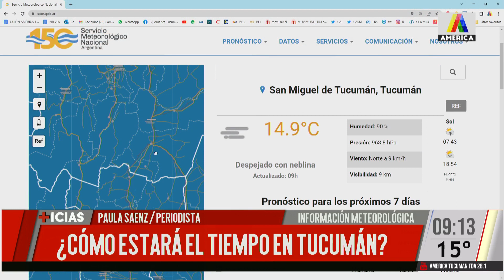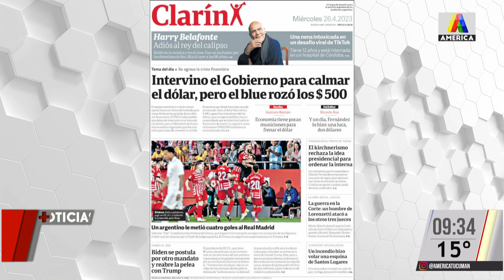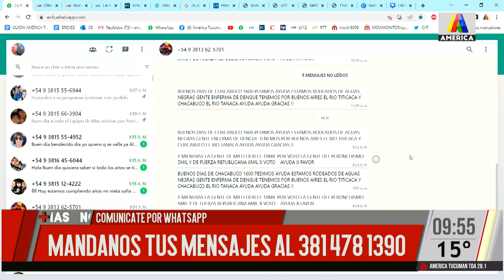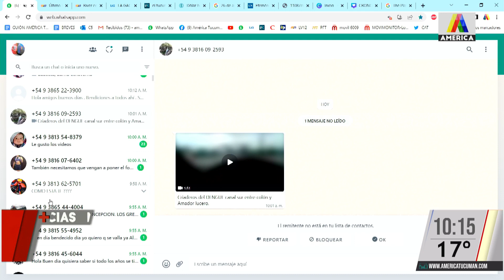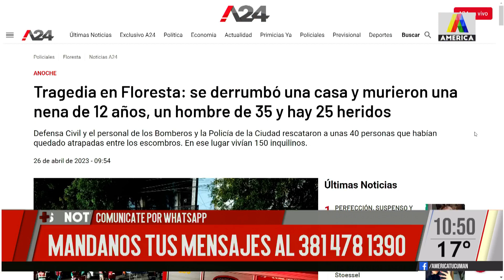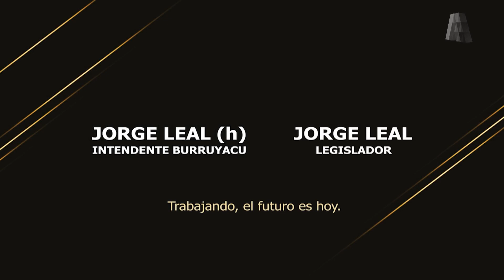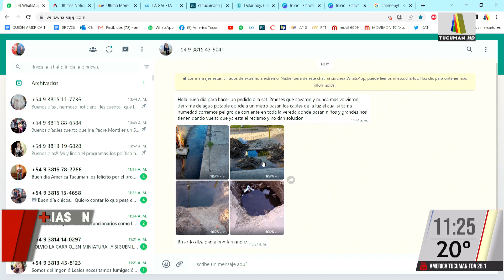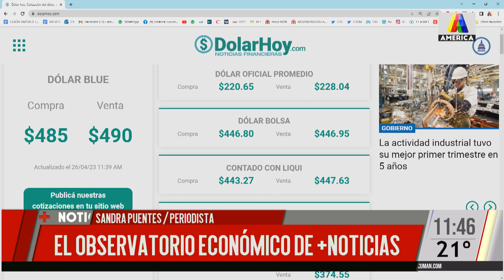MÁS NOTICIAS 26/04/2023 - PROGRAMA COMPLETO 🔴🔘